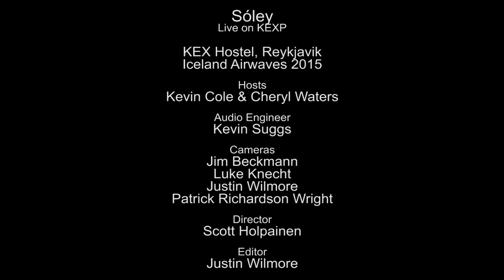Sóley - Full Performance (Live on KEXP)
presents Sóley performing live at Kex Hostel in Reykjavik during Iceland Airwaves. Recorded November 6, 2015.

Songs:
Smashed Birds
While I Sleep (Scary Adventures)
The Sun Is Going Down II
Pretty Face
Dreamers

Cameras: Jim Beckmann, Justin Wilmore, Luke Knecht & Patrick Richardson Wright
Director: Scott Holpainen